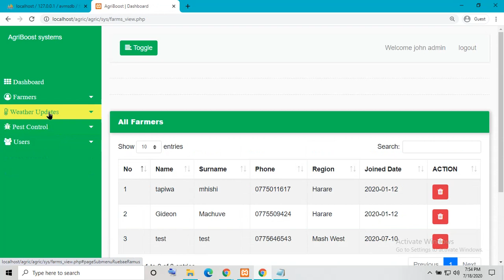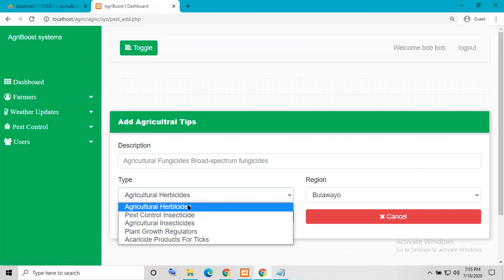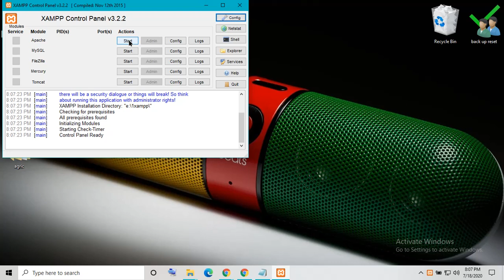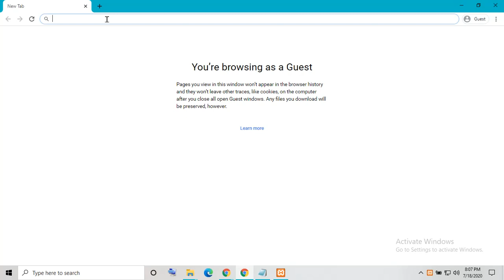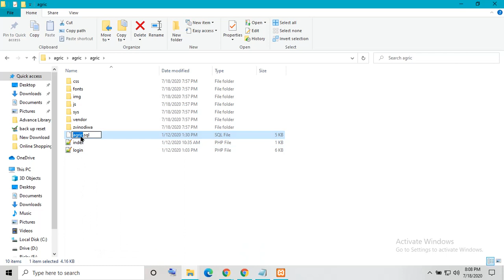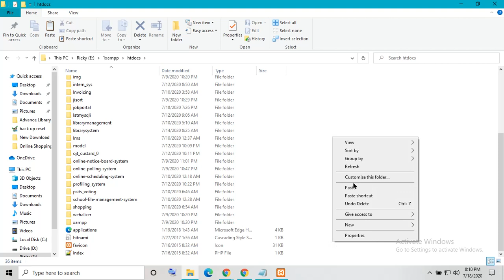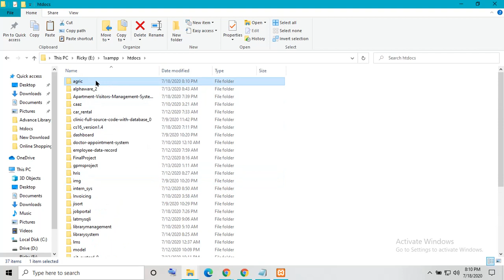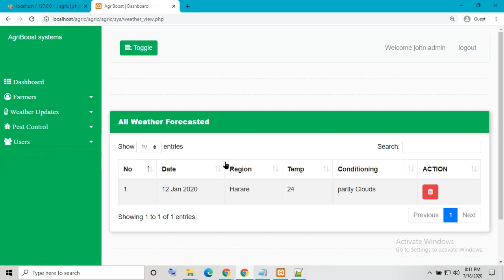Online Farm Weather Updates in php mysql | With Source Code | Free Download